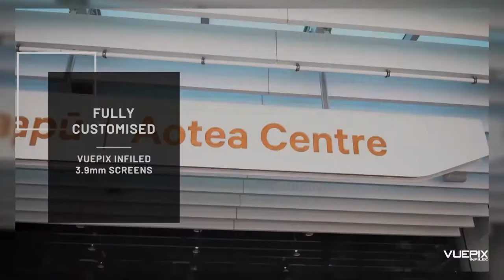Aotea Centre, Auckland Live - VuePix Infiled Digital Platform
A large-scale digital artwork by renowned New Zealand artist Lisa Reihana has been installed in the Aotea Centre foyer, immersing visitors in a visual spectacle, telling the traditional Māori story of the origins of our world. Our VuePix Infiled team worked together with the team at Aotea and HTS Group to deliver this stunning digital platform.